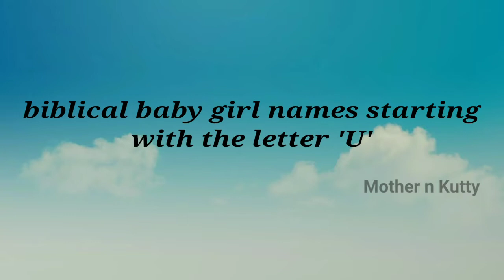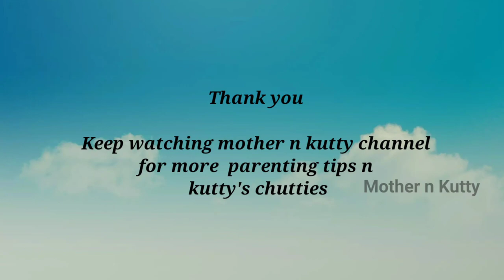Popular Biblical Baby Girl Names From U| Christian Baby girl Names starting with letter U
Hello everyone
This video is about Biblical names for a girl that begin with letter 'U'